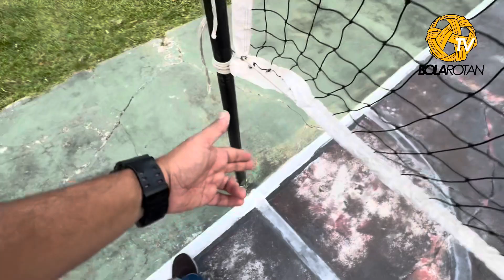Siri Jelajah Gelanggang : Kg Padang Buluh Pekan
Satu lokasi yang seronok untuk dijelajahi, terletak di Kg Padang Buluh Pekan Pahang, sahabat - sahabat di sini memang meriah bila bergasak!